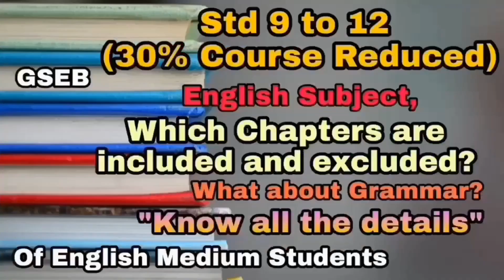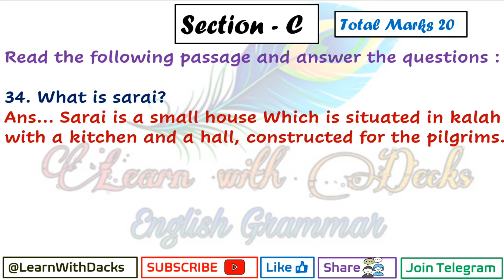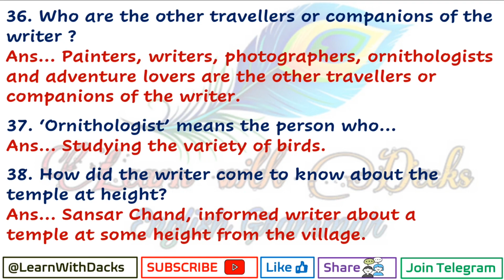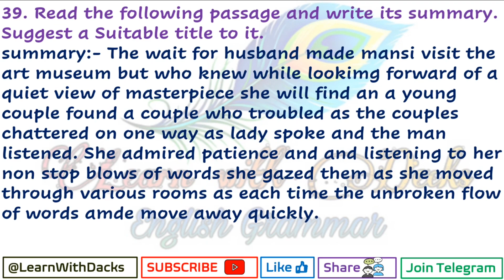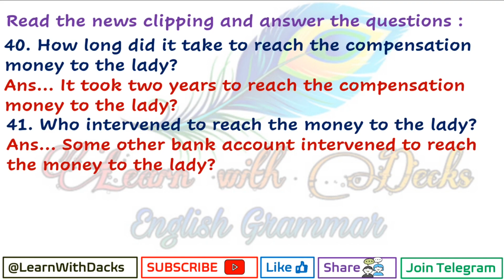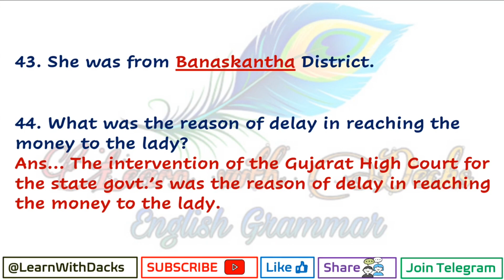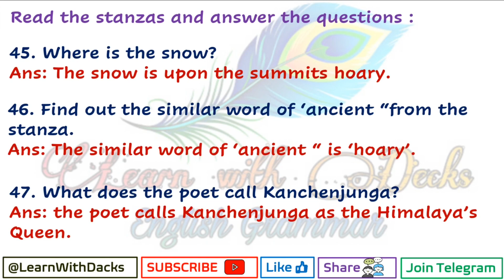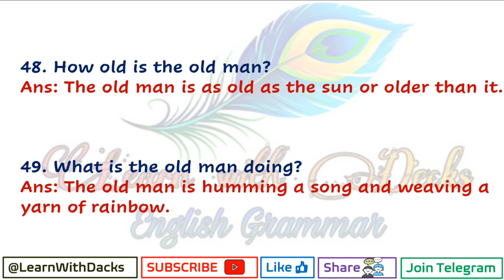Gala Assignment 2021 Solution Std 12 English | Paper_2 Section_C Gala Assignment English SL 013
⦿ Topics Cover In the Following Video :

(1) Gala Assignement 2021 Solution Std 12 English
(2) English Second Language Std 12 Gala Assignement Paper Solution
(3) Gala Asssignment Question Paper No. 2 Solution
(4)  Paper No. 2 Section_C Solution Gala Assignement

♥ Std 12 English Gala Assignment 2021 Solution (Section_A)

♥ Std 12 English Gala Assignment 2021 Solution (Section_B)

♥ Std 12 English Gala Assignment 2021 Solution (Section_D)

♥ Unit 1 Can You Install Love Imp true false for board exam 2021

♥ Unit 2 Unforgettable Walt Disney Imp true false for board exam 2021

♥ Std 12 English Second Language 013 New Blueprint 2021

♥ Std 12 English (S.L) New Blueprint's Model Paper Solution

♥ How to Start Preparation of Std-12

♥ M.Imp Essays English Std 12 GSEB for May 2021 Exam

♥ M.Imp ShortNotes English Std 12 GSEB for May 2021 Exam

♥ Question Answers From the News Clipping

♥ For Summary Writing visit on

Disclaimer_